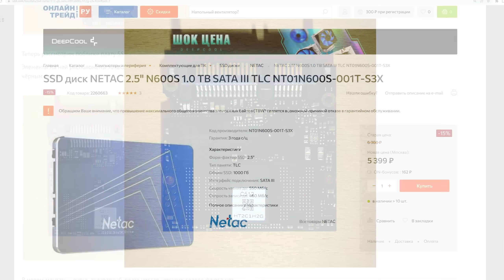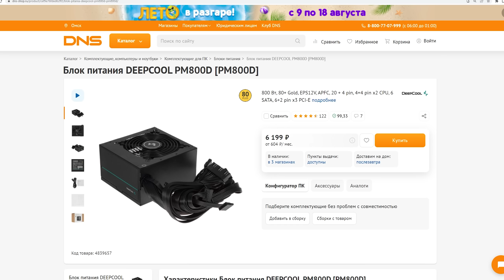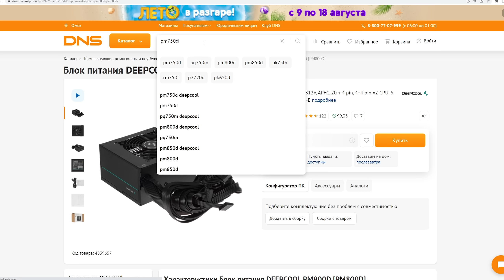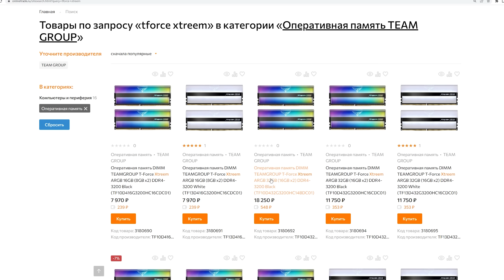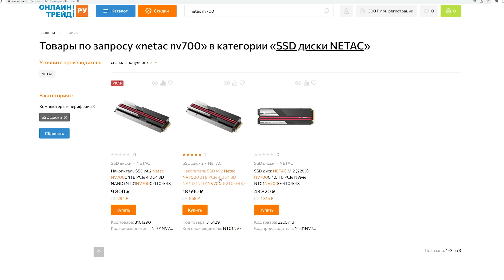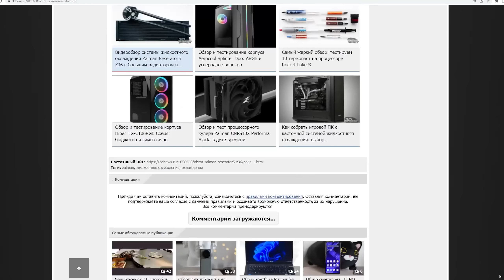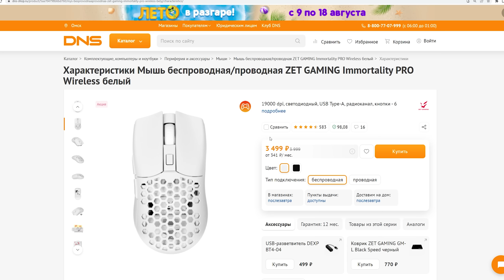ТОП ЛУЧШИХ ТОВАРОВ НЕДЕЛИ | SSD БП ВИДЕОКАРТЫ | ТОВАРЫ НЕДЕЛИ #1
ВНИМАНИЕ! NETAC NV5000 на самом деле ИМЕЕТ DRAM-кеш! В видео я ошибся

Всем привет! Рад представить вам новую еженедельную рубрику "Товары недели", которая будет посвящена выбору наиболее интересных железок и прочих компьютерных штук из всего, что представлено на рынке!=)

Меня зовут Даниил, мне 24 года, занимаюсь компьютерами всю свою сознательную жизнь, в основном именно железной частью и всем, что касается её разгона и настройки. Играми также интересуюсь - в основном это онлайн-проекты, но и во многие достойные одиночные игры позалипать точно также весьма не против.
Также имею некоторый интерес в отношении мониторов/телевизоров и в особенности проф/полупроф звука, помимо этого уже лет этак 10 (с большими перерывами, правда) отдал электрическим струнным инструментам с различным количеством струн и ладов.

—Текущая конфигурация основной системы:
Видеокарта:  ZOTAC RTX 3080 Ti AMP EXTREME HOLO
Процессор: Intel Core i7 12700KF
Материнская плата: ASUS Z690 TUF D4
Оперативная память: 2X16 G.Skill Ripjaws B-DIE
Охлаждение: СВО Arctic Liquid Freezer 420
Корпус: Phanteks Enthoo Pro 2 TG
Накопители: 2Tb Hikvision Crius NVMe + A-Data XPG SX8200 PRO 512Gb
Блок питания: EVGA T2 1600W
—Периферия:
Мониторы: Samsung Odyssey G7 27", DELL S2522HG, LG OLED 55BXR
Аудиоинтерфейсы: M-Audio ProFire 610 + Native Instruments Komplete Audio II
Микрофоны: Tascam TM-80, SE Electronics X1
Наушники: Hyperx Cloud Orbit
Мониторы ближнего поля: Adam T7V
Клавиатура: FL CMK87SAM
Мышь: Steelseries Prime Wireless

В данном видео использованы следующие материалы:

Tech tesseract

В данном видео использованы тесты с сайта 3DNews.ru